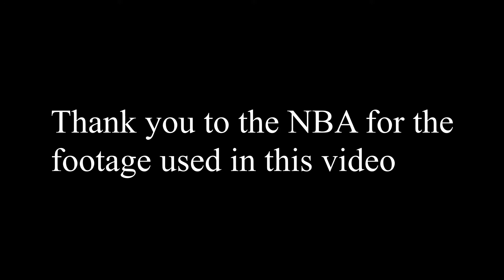If Ray Allen Was Left Handed!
This video shows what it would look like if former shooting guard Ray Allen would look like if he were left handed!